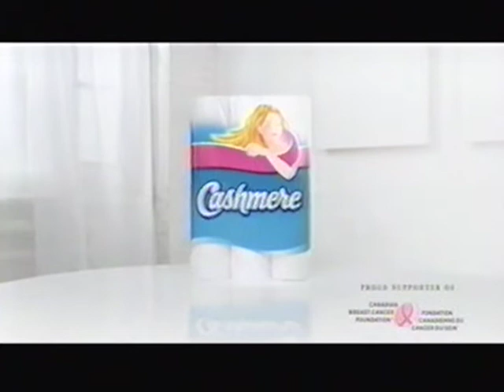Cashmere Toilet Paper commercial (2007)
Ad for Cashmere toilet paper, not long after it changed its name from Cottonelle.